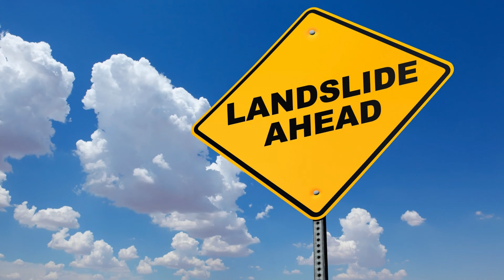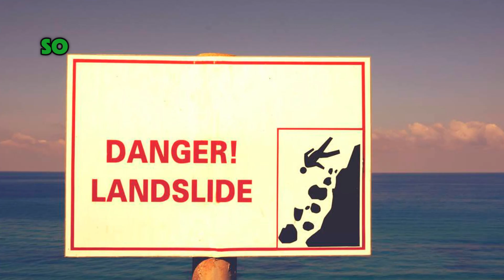What are Landslides? (Facts for Kids)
Learn all about landslides in this educational video for kids! Discover what a landslide is, how it happens, and some interesting facts about landslides.

Discover what causes landslides and how they can affect the environment.

In this educational video, we'll explore what landslides are and share interesting facts for kids to learn more about this natural phenomenon.

Perfect for young learners who want to understand natural disasters better!

Made for kids, by kids...just like YOU